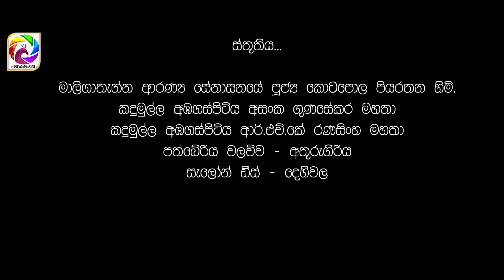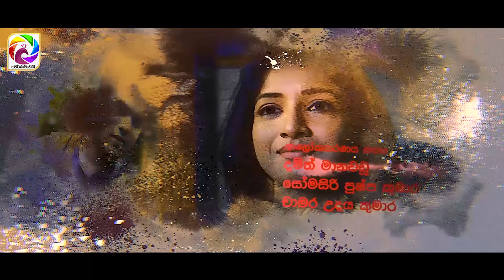Click Episode 27|| "ක්ලික් " | 16th July 2019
Weekdays at 10pm on Sri Lanka's Number One Teledrama Television Channel Swarnavahini.